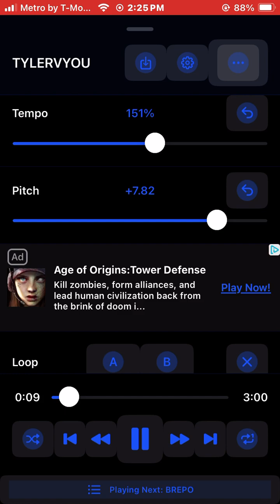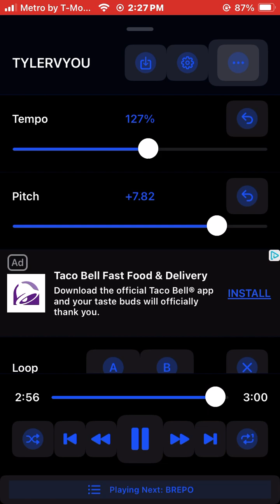T.Y LERV YOU PITCHED - TEMUBARAY - PROD.